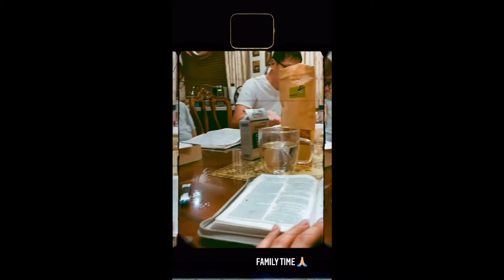ALEX GONZAGA ,MIKEE MORADA AND SORIANO FAMILY TONI 37TH BIRTHDAY CELEBRATION IN CRIMSON BORACAY/